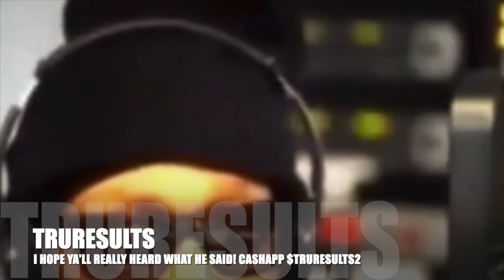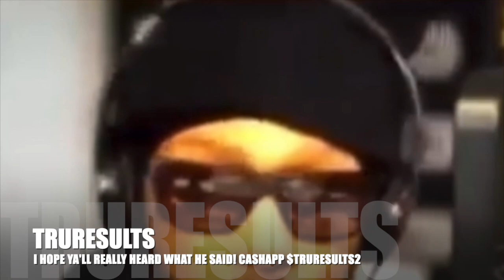RAPPER EXPOSES MUSIC INDUSTRY! TELLS US ABOUT A SECRET MEETING AND BLOOD CONTRACT THEY OFFERED! PT1